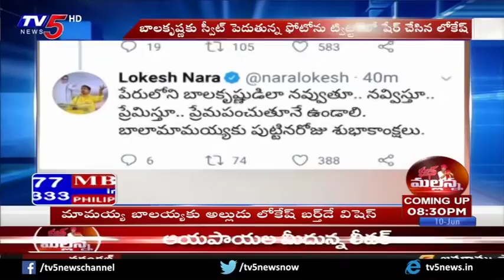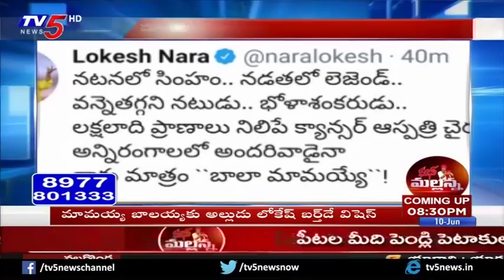Balakrishna Celebrates his Birthday with Cancer Patients at Basavatarakam Cancer Hospital | TV5